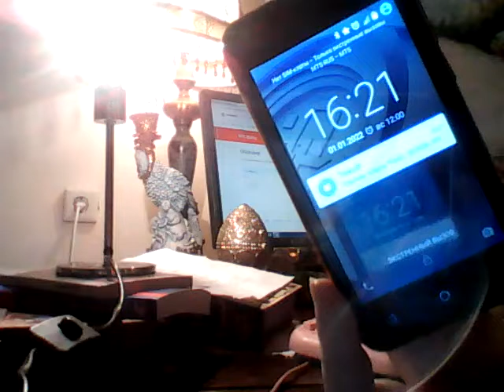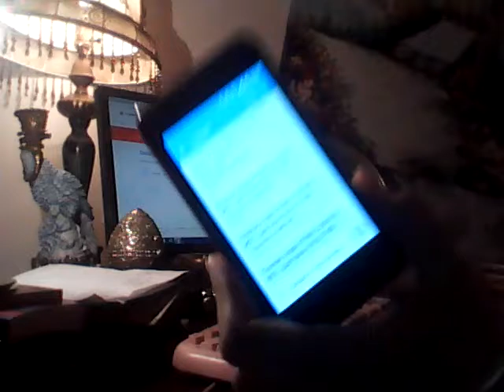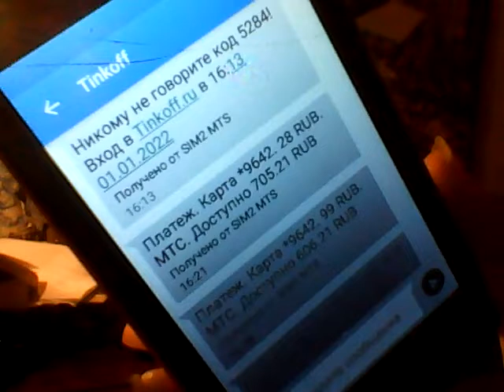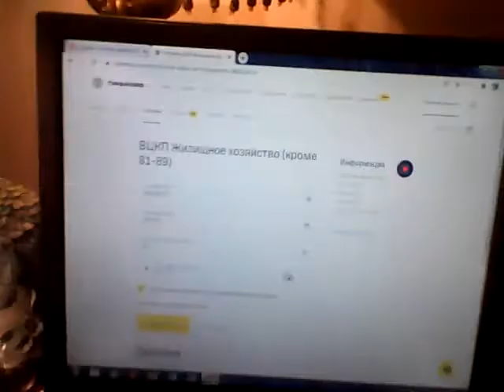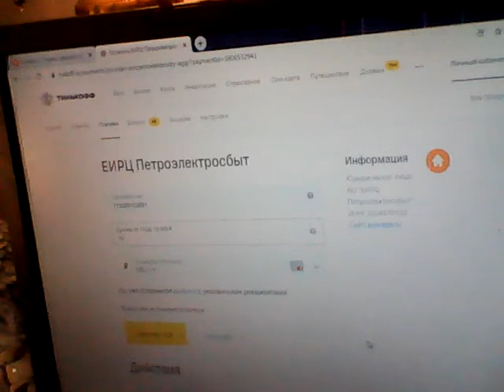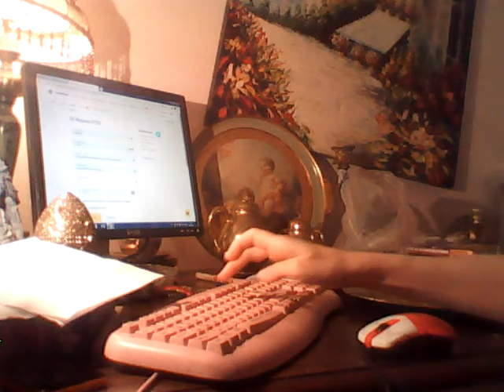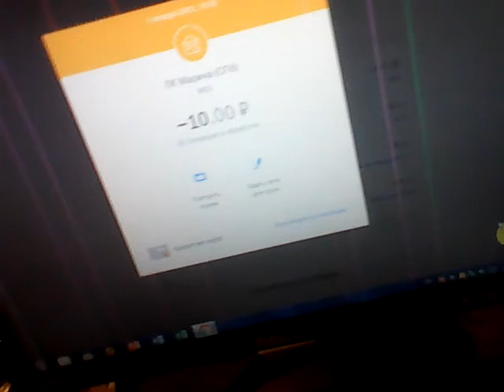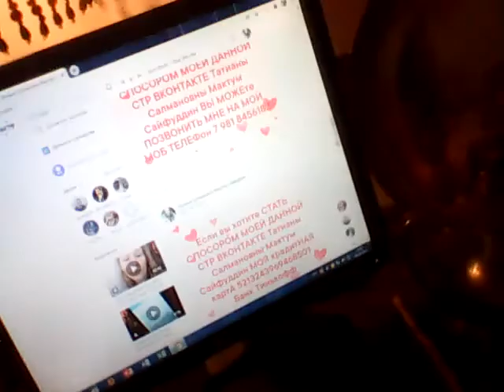Ищу спонсора для моей Творческой студии позитива Татианы Салмановны Мактум Сайфуддин 7 981 8456182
отрывок из моего письма на видео я
Dear Prince Mohammed bin Salman bin Abdulaziz Al Saud!..
I also have plans to promote my two YouTube channels Tatiana Salmanovna Maktum Saifuddin in Russian and in English, where there are more than seven thousand videos, on each video I want my channels to have millions of views, likes, positive comments in huge numbers to feed each other with positive Energy of Love and as a reward for my creativity, as well as to receive huge money from YouTube for my videos, my intellectual and informational property. Perhaps you can help me with this? Now returning to your kind offer about investing in your gold business in Saudi Arabia, you offered me to invest money and receive ten percent every week. If you ask great investors, they will tell you that you need to invest wisely and first make passive investments, like depositing money in a Bank and receiving interest, as I have done for many years, I received interest from my money investments in St. Petersburg banks. And master such investments as real estate, buying real estate for renting it out and making a profit. By the way, this type of business was offered to me back in 2015 by the nephew of the Ruler of Dubai, Sheikh Mohammed, who wanted to send me ten million dollars to St. Petersburg so that I would invest this money in real estate in St. Petersburg, having issued this property in my name, although he wrote that if I see other ways of investing this money in business in St. Petersburg, I can use them. And by the way, if you ask professionals on this issue, they will tell you that you can only take such money for investment if you own the same amount of money yourself. In general, I am learning investments from a professional like Warren Buffett. He offered me a Grant of ten million dollars in 2017, and I very recklessly, one might say, took a risk and sent five thousand eight hundred and fifty US dollars to the USA for processing my Grant and still have not received my grant is ten million dollars. Therefore, I don't play adventurous games now, these are offers to send money to get money from the fund, etc. If you ask, for example, Robert Kiyosaki about investing, you will be told that you can invest money when you have a certain amount of money in cash or in a bank account, you have secured monthly living expenses for a period of five months, so as not to need money, but to pay utility bills, monthly bills and food expenses. Because in addition to making money, investing, you need to think about yourself, about your happiness, comfort, about your life, comfortable housing, proper nutrition, comfortable transport, car or taxi, about your abundant life in all its manifestations. And I currently have a debt on utility bills and electricity for my real estate is about seven hundred thousand rubles, what kind of investments can I talk about when I need to think about how to earn money forhink about how to make money for groceries, to pay bills. I do not earn money on my work yet, my common-law husband Vasily Valerianovich Obukhov helped me with money for a living for several years, unfortunately, he died on September 6, 2020 in the intensive care unit in the hospital from covid. Blessed is His Memory of such a wonderful person. And I have repeatedly had to ask for money even for food for several months, and by the way,.. Currently, in order to earn money for a living, for monthly expenses, to pay bills, I am looking for a job in advertising and PR. You offered me to invest any amount of my money in your gold business in Saudi Arabia so that I would receive ten percent every week. I have another commercial offer for you, I love Gold very much and especially have a passion for gold jewelry with precious stones, diamonds, also gold cars, furniture with gilding, and gold furniture, this is where gold is used, in part, as I understand it, which your company mines in Saudi Arabia, gold as you write is of a very high category.
My suggestion is, I want to advertise your gold mining company in Saudi Arabia on my Life channel from the position of products where gold is used, these are gold cars, jewelry, gold furniture and so on for a fee. What do you think about this ? Thank you for reading my letter, which I have been writing for more than two hours on my computer, for your attention to my person, for the opportunity to write to you, and I really hope for a positive response from you. Sincerely yours, Tataina Salmanovna Maktum Saifuddin, St. Petersburg, Russia, February 1, 2 a.m. and 8 minutes Moscow time.